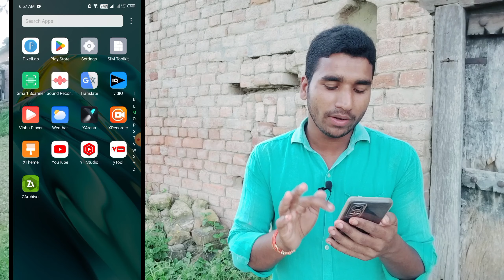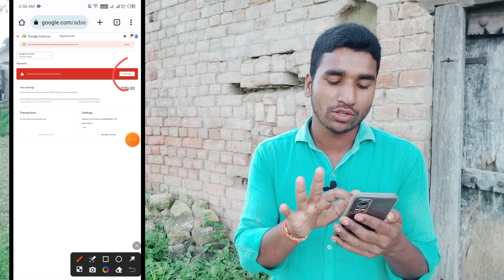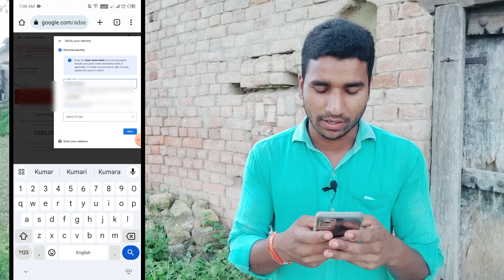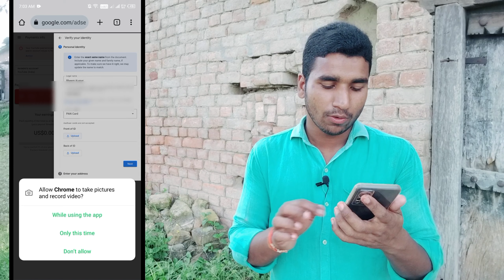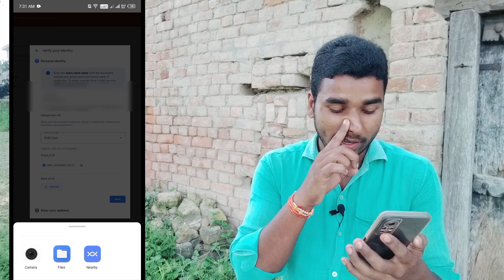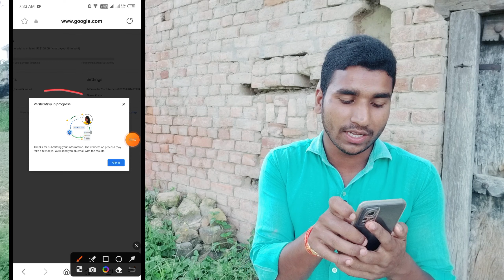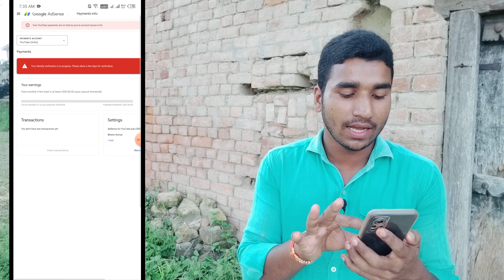Google adsense identity verification | Adsense identity verification kaise kare | pan verification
Your Queries -
how to do Adsense identity verification
adsense identity verification kaise kare 2023
youtube channel identity verification
pan card se adsense identity verification kaise kare
pan card se identity verification kaise kare

Bheem Raj
From - Amethi UP ( India )